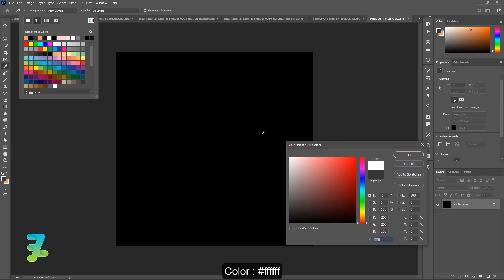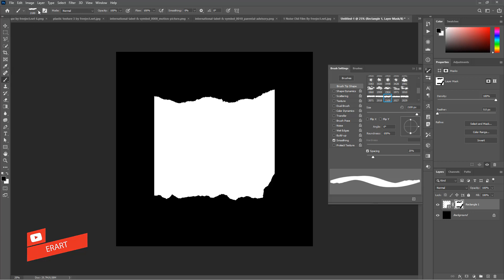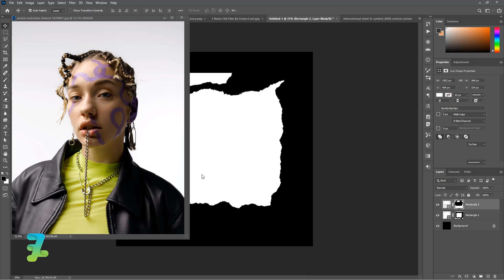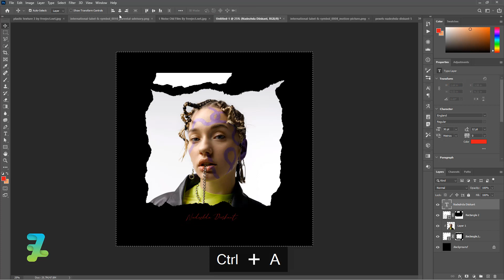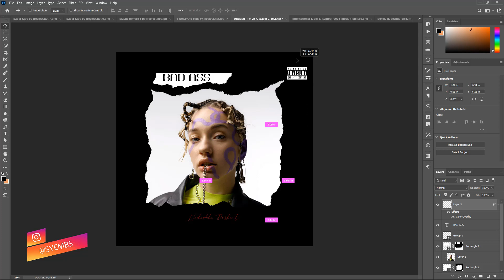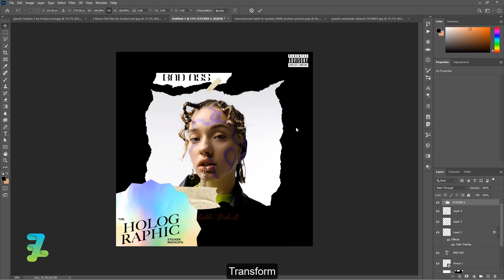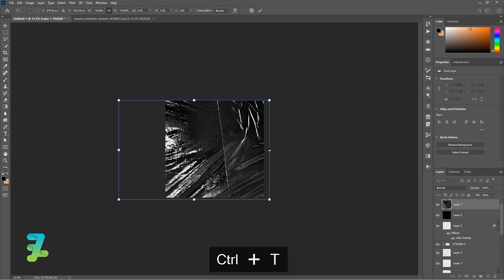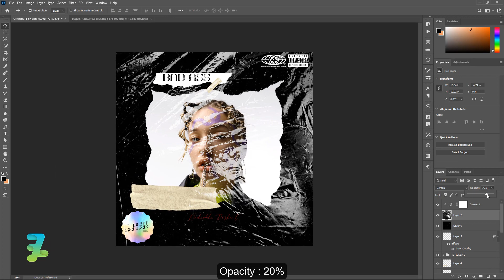How to Make a Torn Paper Blond Style Cover Album - Tutorial Photoshop CC 2020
Stock Credit

Download

Social Media

Audio Credit